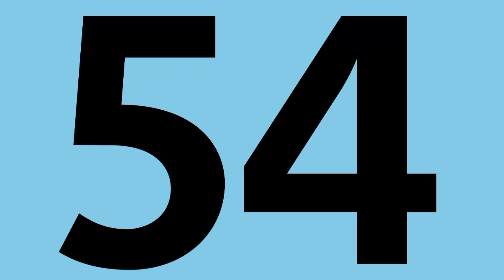"Bus 54 , service limité à Place de Clichy"